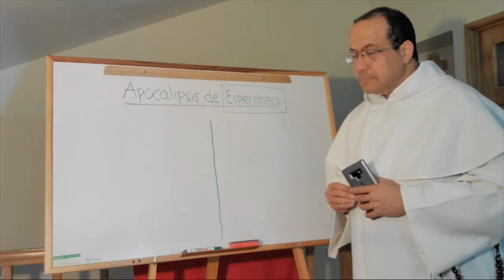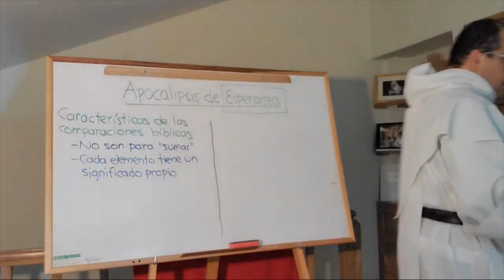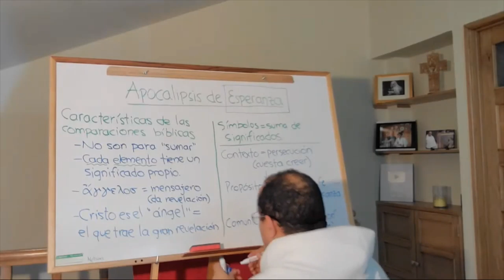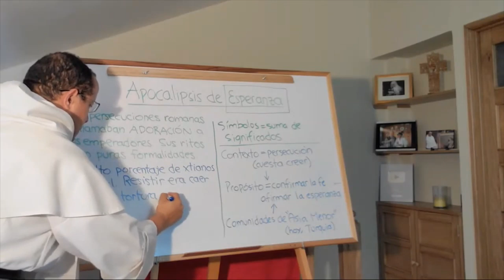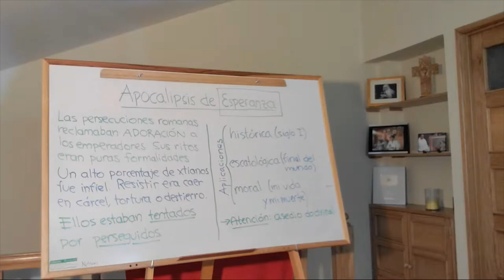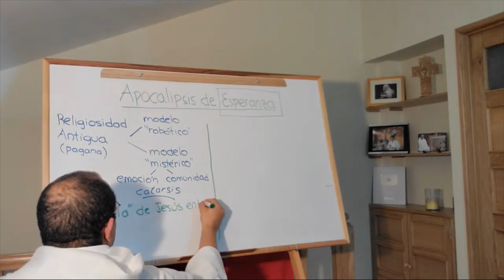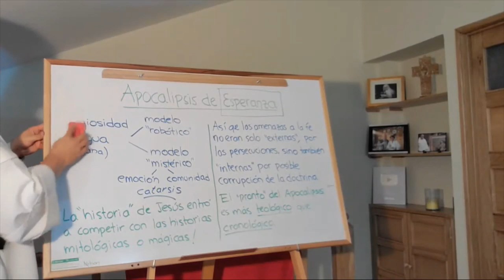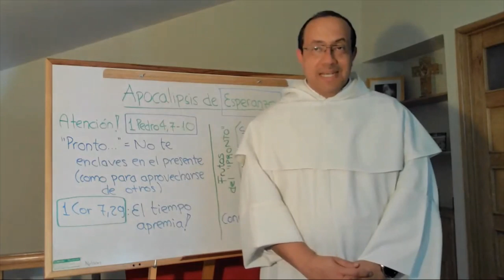Apocalipsis de Esperanza, capítulo 3 de 12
BREVE RESUMEN DEL TEMA 3

La expresión "ángel" (en griego: ággelos) se usa a veces en su sentido propio, de seres espirituales creados por Dios, pero en otras ocasiones parece referirse al sentido genérico de "mensajero."

Los destinatarios son cristianos de varias comunidades de "Asia" Menor, hoy Turquía, que probablemente han sufrido la persecución de Domiciano (por error, en el audio se dice Diocleciano).

El primer objetivo del libro es entonces, en primer lugar, fortalecer la fe y reanimar la esperanza de estos creyentes.

La religión romana es una actividad civil desprovista de alma. Ello hizo que en el Imperio siempre estuviera vivo el interés por todo tipo de cultos, escuelas de pensamiento, religiones y filosofías. Los cristianos no sólo están atacados por fuera; su vigor interior ha decaído y la fe se ha mezclado con elementos ajenos a ella.

El mensaje básico que reciben de Jesús es: "vengo pronto." Ese pronto hay que entenderlo desde una perspectiva teológica y no cronológica. La "prontitud" o "cercanía" del Señor es un llamado a conservar clara la conciencia de lo efímero y contingente del mundo, así como a centrarnos en lo esencial y permanente, que proviene finalmente de Él.

MATERIAL COMPLEMENTARIO

Te invitamos leer y meditar esta catequesis del Papa Juan Pablo II